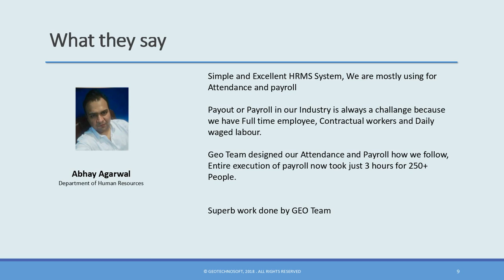APEX Testimonial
One More Success Story !!

See What Client Say About Us!